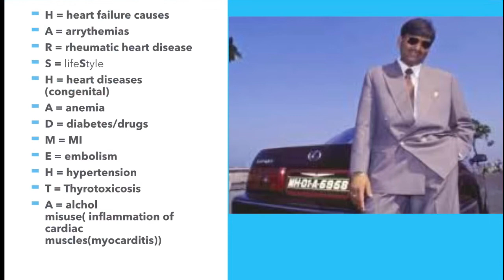Heart failure cause |mnemonic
Complete topic video will be soon available on the channel
Want to be a big bull in the subject??